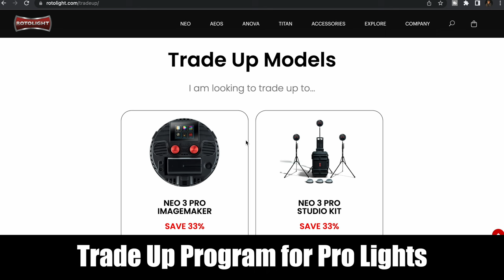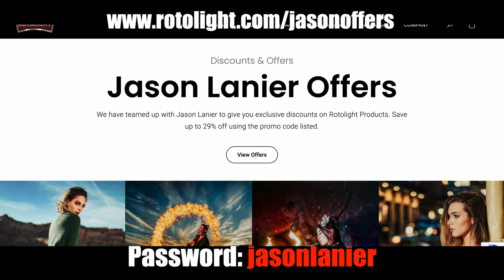Bride Trashes Wedding Dress at WAFFLE HOUSE- How to Trash a Wedding Dress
Please THUMBS UP AND SHARE!  Ever wonder what it's like to do a Trash the Wedding Dress Shoot?  In this video I take you down the path of what makes for a truly great trash the dress shoot including:

*Story
*Lenses
*Lighting

This is a really fun shoot that I did with the beautiful Ms. Sophia who agreed to put on this wedding dress for a day of shoots.  We stopped off at a Waffle House on the side of the road and had lunch.  Once we finished I asked the Manager if we could do a shoot there.  When she agreed, it was GAME ON!

I hope you like this shoot and learn some valuable tips from the information we share.  For those that are interested in the lighting for this video, it was done with the Rotolight Aeos 2 (Non-Pro) version.

We've launched two new programs with Rotolight to help my followers save some big money.

**Program #1- Trade Up!  Trade in your older lights for the ones you want now!

**Program #2- Jason Offers

Just for my followers we have the Jason Lanier Offers Page back up and running!   There is a password for the page, and it's simple, it's my name!

Enter the password: jasonlanier

And you can start saving right away!

Photographer: Jason Lanier

Model: Sophia

Thanks!

Jason